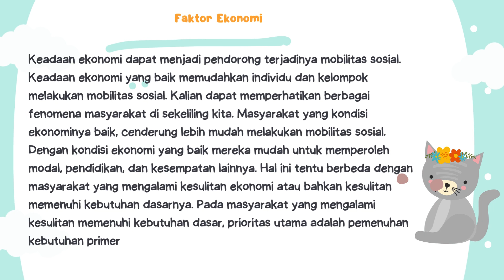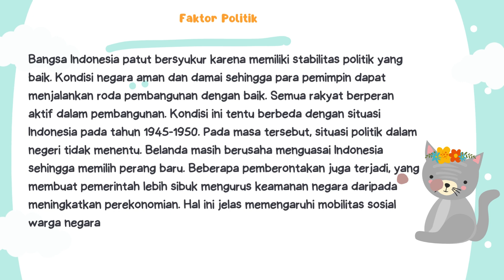Tugas IPS Kelas 8 Mobilitas Sosial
Mobilitas Sosial sering terjadi dalam kehidupan kita